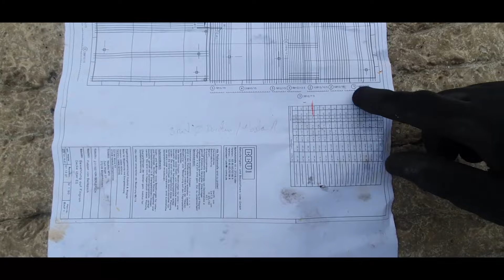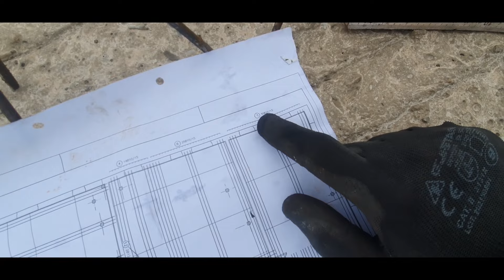17f Elementdecke / Filigrandecke - Bewehrung auf Filigran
Nachdem die Decke "draufgeschmissen" wurde, ist es an der Zeit mit der Bewehrung zu starten. Hier der erste Schritt, die Bewehrung, die direkt auf die Elementdecke gelegt wird und die zweite Achse der Deckenspannung darstellt. Viel Spaß beim Entdecken ...